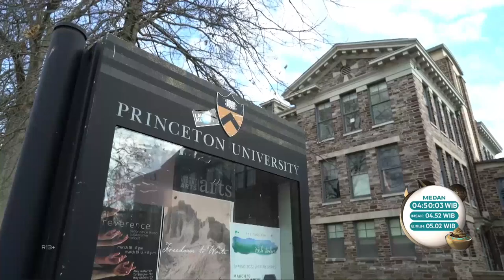Sadaf Jaffer, Mantan Walikota New Jersey Mengajar Mata Kuliah Islam (2/3) - MUSLIM TRAVELERS